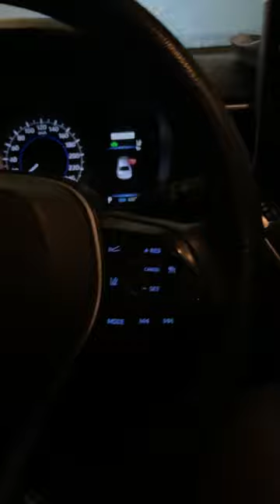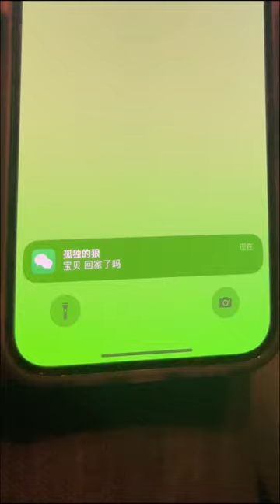相亲相到兄弟的女儿 第十二集 真的是处处有惊喜，真没想到她会这么说